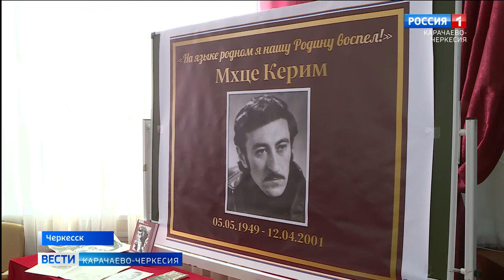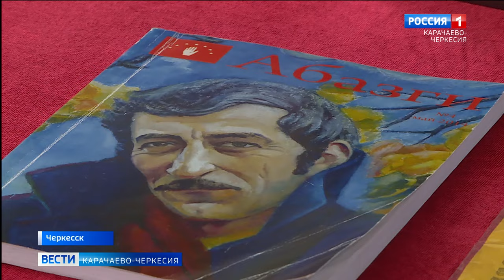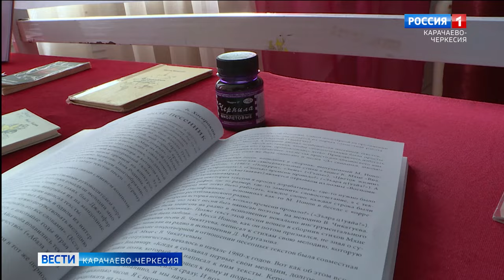В Черкесске состоялся конкурс чтецов к 75-летию со дня рождения народного поэта КЧР Керима Мхце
"На языке родном я нашу Родину воспел!". Народному поэту Карачаево-Черкесии Кериму Мхце 5 мая исполнилось бы 75 лет. Ежегодно к этой дате проводят конкурс чтецов. В этом году в нем приняли участие более 60 человек.